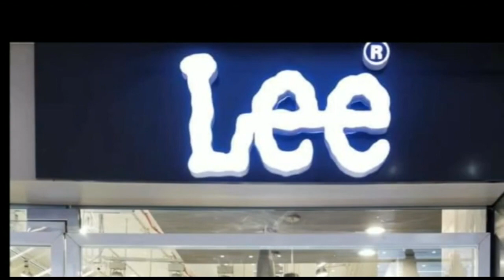दरभंगा : फ्रांस के तीन युवक पहुंचे दरभंगा, दरभंगा के ऐतिहासिक स्थलों का करेंगे भ्रमण